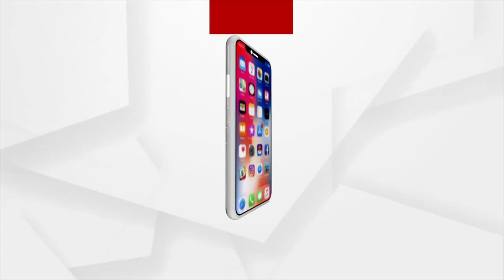Argus Odisha Health Connect 2022 | Liver Disease Is Increasing In Odisha : Dr Manoj Kumar Sahu